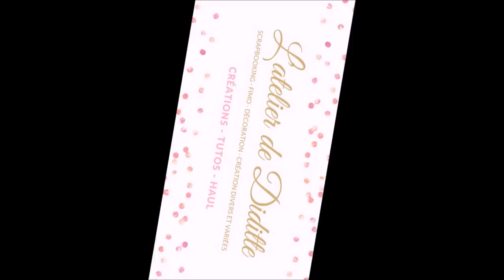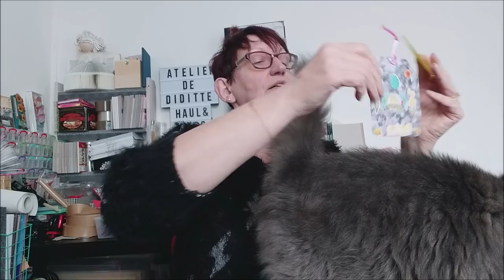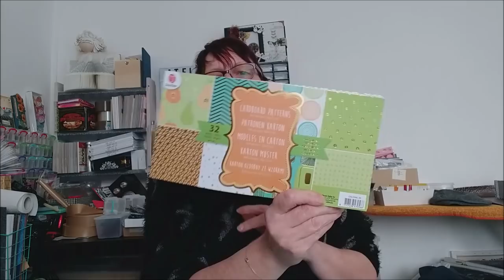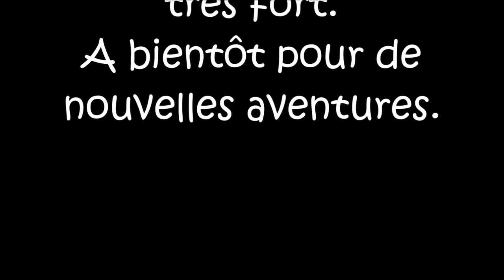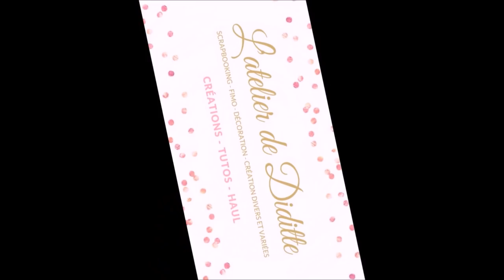Je fais des ATC aujourd'hui